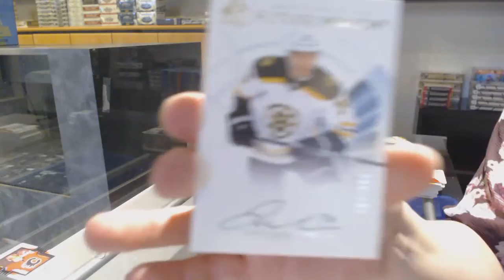18-19 Upper Deck SP Authentic Hockey 3 Box Break - C&C GB #12,315